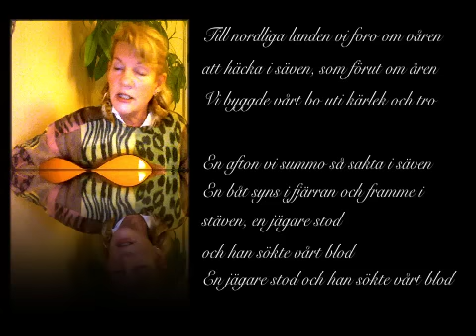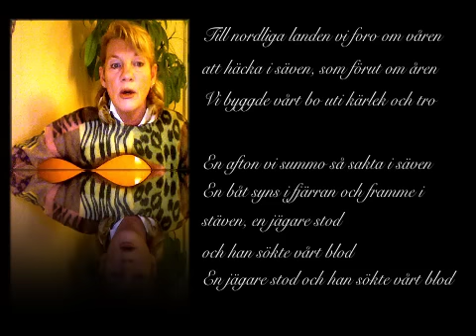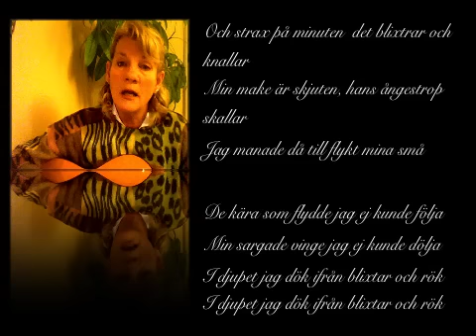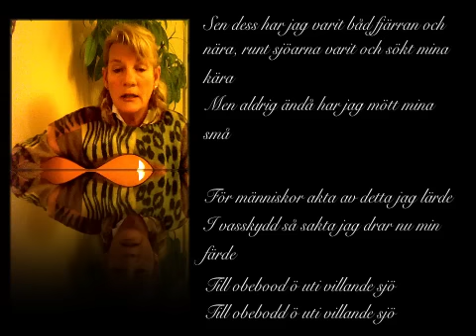Vildandens klagan - sjung med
En väldigt gammal visa om en stackars and, som blir änka.
Bruset i bakgrunden är fläkten i min dator, vi kan ju låtsas att det är en 78-varvare :)